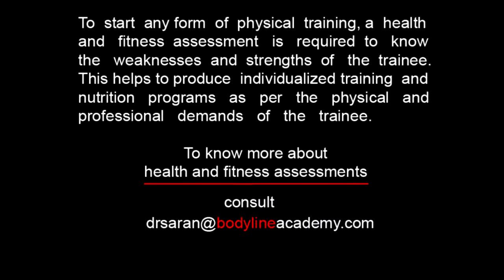LEGS (QUADS) - Barbell Rear Lunges - 2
LEGS (QUADS) - Dumbbell Front Lunges -- 1

Regardless of how many front lunges you do, if your form is poor you're not going to get optimal results. Many fitness experts consider lunges to be one of the best exercises to tone the buttocks and the major muscle groups of the lower body including the hamstrings and quadriceps. Additionally, when done correctly, this compound exercise can help strengthen your core and improve your posture, coordination and balance.
Hold a dumbbell in each hand. Stand upright with your knees slightly bent, position your feet about hip-width apart and point your toes forward. Step forward, making sure you land on your heel first, followed by the rest of your foot. Take a step big enough so your left heel comes off the floor and you're balancing on the ball of the foot. Bend both your knees and lower your body straight down until your front thigh is close to parallel to the floor and your left knee is about 1 inch off the floor. If you're not as flexible, modify the exercise and only lower down as far as you feel comfortable. Look forward and keep your back straight as you lower down, avoid leaning back and don't allow your front knee to go past your toes. Push off with another foot and come back to the starting position.
 Lead knee should point same direction as foot throughout lunge. Repeat the exercise with your other leg. A long lunge emphasizes gluteus maximus (buttocks); short lunge emphasizes quadriceps.

Keep training.